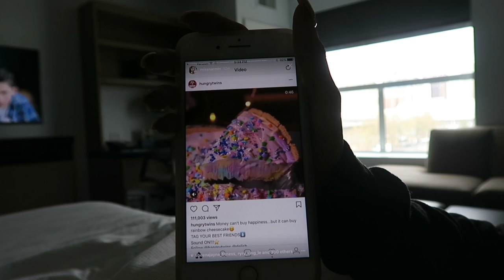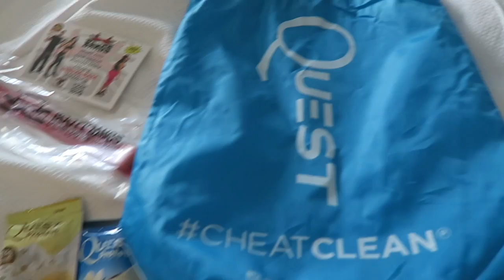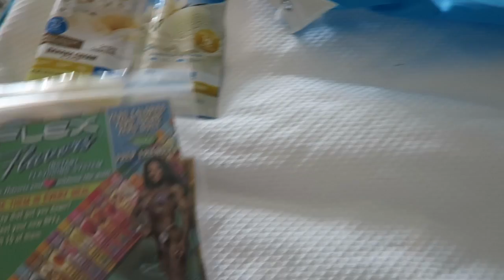SHOW DAY | IFBB BIKINI | IF NOT NOW, WHEN?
SIGN UP FOR MY 8-WEEK CHALLENGE! BEGINNING MAY 1ST!

Bite Meals:
@BiteMeals | Code: CARYN

Self-Tanner:
@RossaSelfTanning | Code: CARYN

CryoTherapy:
@TheCryoZone | Code: CARYN